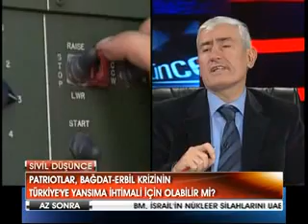Sivil Düşünce 7 Aralık 2012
Sivil Düşünce'nin 7 Aralık 2012 tarihli bölümünü tek parça halinde izleyebilirsiniz...